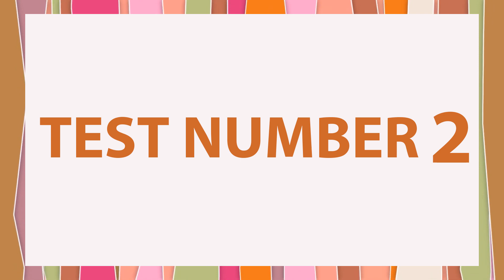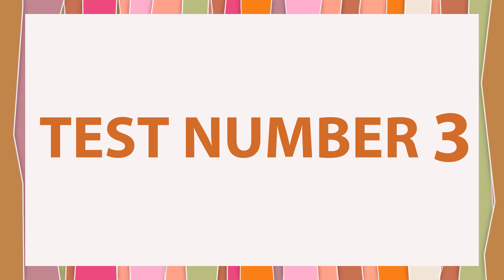Memory Test Game Mind Power Test | How Strong is Your Mind 3